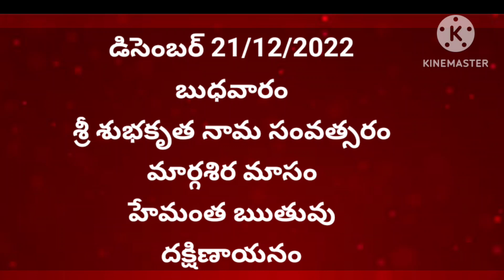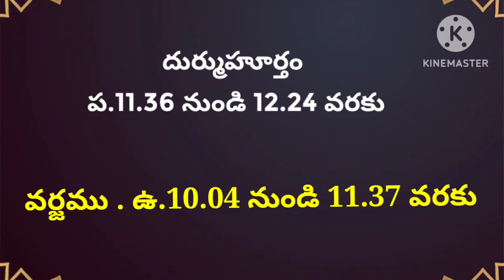Daily Panchangam Telugu | Wednesday 21st December 2022 |Crazy Homely Thoughts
December 21st 2022 panchangam/eroju subha samayam/today panchangam/ daily panchangam /today thidhi
December 20th 2022 panchangam/eroju subha samayam/today panchangam/margasira masam 2022/today thidhi
December 19th 2022 panchangam/ eroju subha samayam/today panchangam/ eroju panchangam/ today tithi Daily panchangam  calendar Daily. watch Daily panchangam 2022  Daily panchangam 2022 January in Telugu with tithi, Nakshatram, Yogam, karanam, varam, subha samayam,
subha SamayaluTimings